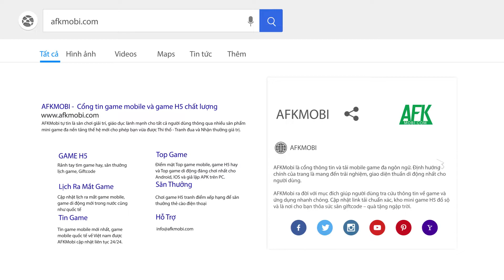Ragnarok Tactics sắp được Hồng Hà Game ra mắt tại thị trường Việt Nam (Tin độc quyền)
(Game đấu thẻ tướng) Theo thông tin AFKMobi có được thì tựa game nhập vai chiến thuật Ragnarok Tactics sắp được NPH Hồng Hà Game trực thuộc công ty Funtap cho ra mắt tại thị trường Việt Nam ngay trong tháng 4/2022 này.